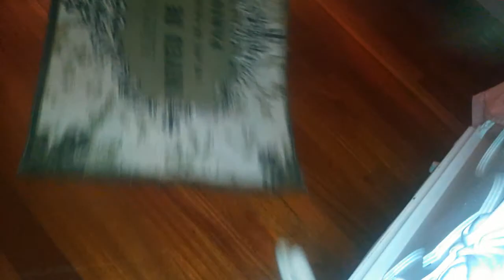Persian kittens grooming, play fighting Bichon Maltese video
Bichon Maltese puppy, Gizma, and her kitten sisters, Cassia and Khaleesi, all just over three months old.